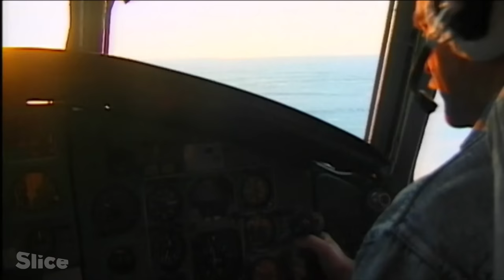The sacred link between men and elephants | SLICE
The elephants... They were either worshiped as a God or massacred for their ivory. Once, they were also royal mounts and loyal companions. But for some, they were considered a mountain of meat, to be killed for food.

In Sri Lanka, the elephant participates in Buddhist rites. Every year, the most handsome animals parade before worshipers to celebrate the Buddha.

For many Africans, the elephant is a mountain of meat. Killing it is the only way to survive. And a way of proving one’s bravery. Among the Mandari in Sudan, like the Baka in Central Africa, killing an elephant is a major rite of passage into adulthood. But in the 19th century, explorers started to massacre thousands of elephants in Africa. Because of the curse of the ivory, the elephant entered one of its darkest hours.

Thankfully, it has been protected since 1989. But it no longer has any direct contact with the local people. The only surviving link between man and elephant is among the Mnong, who live in Asia on the high plateaux in southern Vietnam. Because of their skills in capturing and training elephants, they are known as “ivory horsemen.” According to a Mnong legend, elephants have souls and are sacred, as they were once men.

Documentary: Tribal Animals - Elephants
Directed by: Jean Queyrat
Production: ZED & Bayerischer Rundfunk